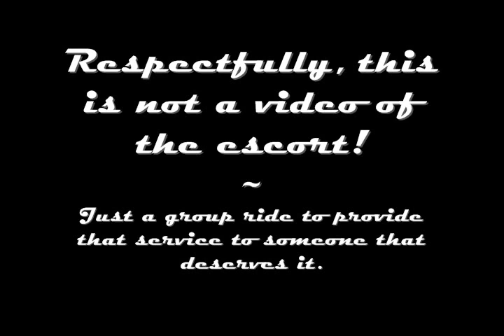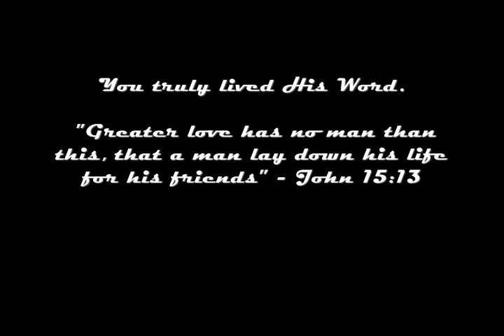Riding for a Fallen Hero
Video of a group ride to the Emmanuel Baptist Church in Enid, OK to provide an escort for SSgt. Austin G. Anderson, USMC. Respectfully, the is not the actual escort.

For his story, please click on the following link(s) -